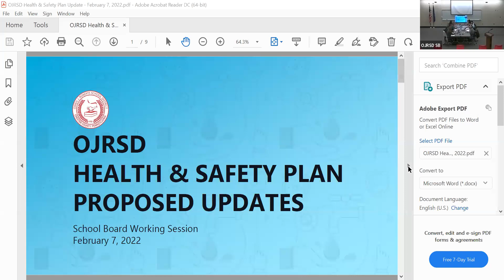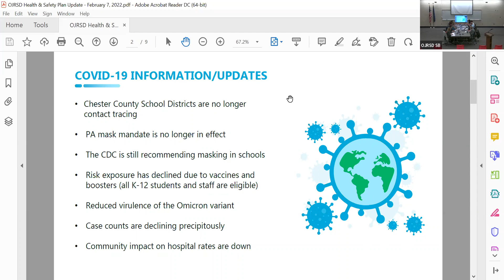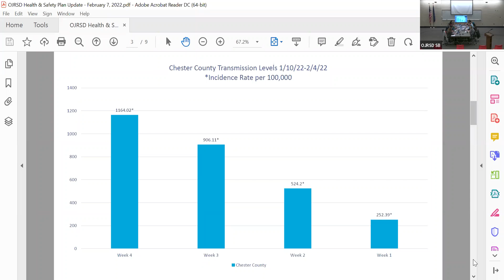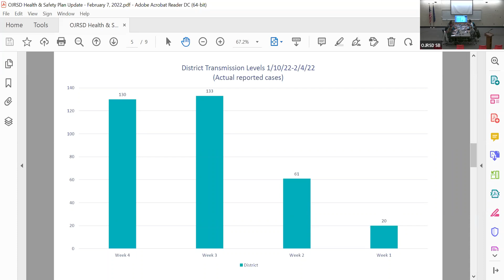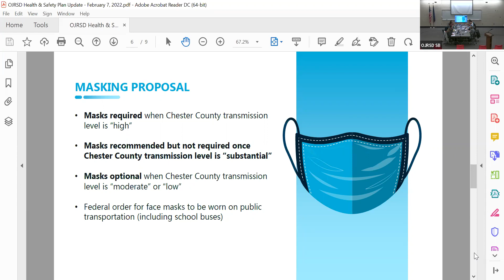Working Session 2-7-2022